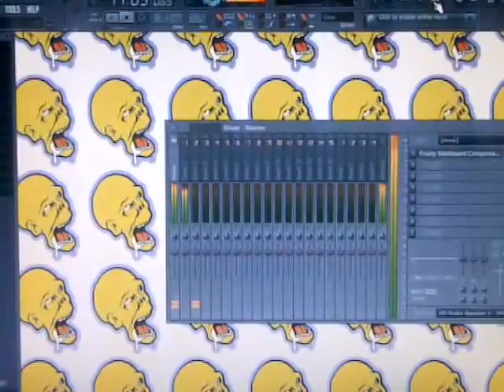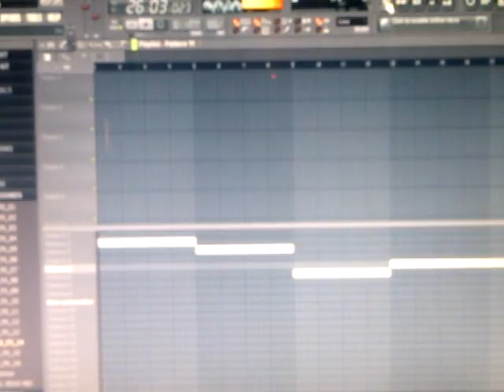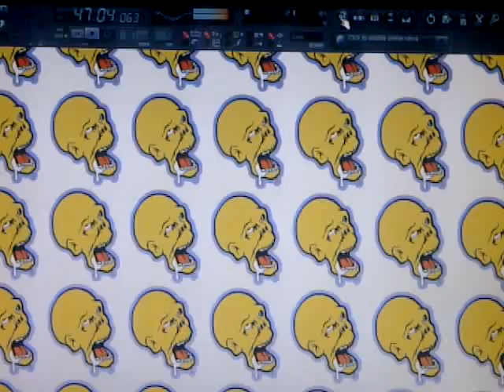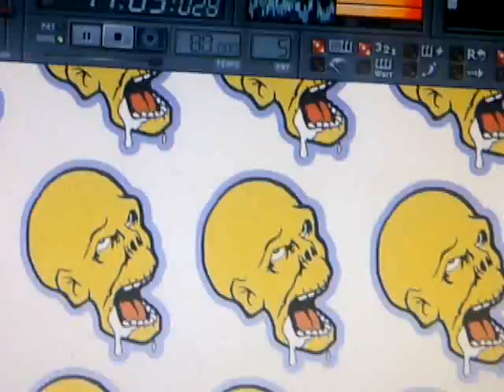FL XXL STRAWBERRIES...SKULL D